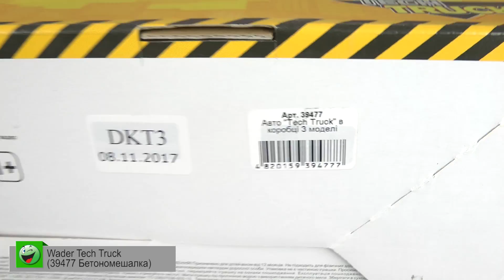Распаковка Wader Tech Truck 39477 Бетономешалка